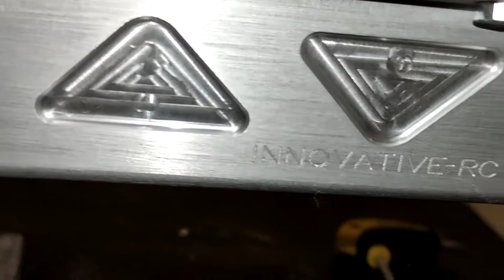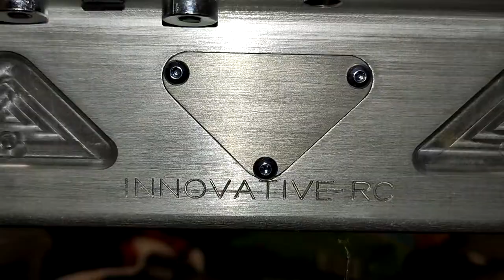Baja 5b IRC chassis : replacing after the crash